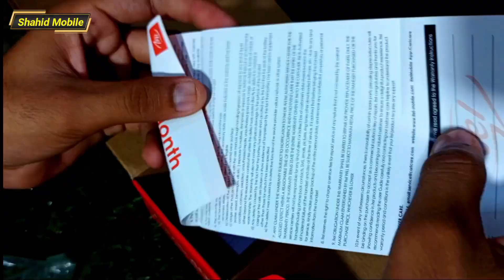itel Muzik 400 💥Unboxing and review|best keypad phone itelmuzik400 Big Battery Big Speaker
itel muzik 400 unboxing & review

itel muzik 400 unboxing,
itel muzik 400 core unboxing,unboxing,
unboxing new model itel muzik 400 phone,
itel keypad phone unboxing,
itel 400 power phone unboxing 🔥,
muzik 400 unboxing,

smallest mobile phone unboxing,
itel mobile muzik 400 unboxing,
itel muzik 430 unboxing in hindi,
itel muzik 410 unboxing in india
unboxing itel keypad phone thermo edison,
unboxing the
best keypad phone under 3,
itel magic 3 unboxing,
keypad mobile,
itel keypad mobile,
itel phone keypad talking,
itel 4g keypad phone,
all keypad phone,
itel new model keypad phone